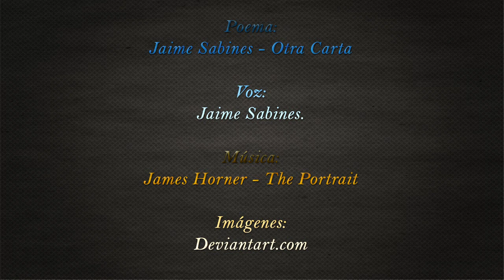Jaime Sabines - Otra carta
Otra carta.

Siempre estás a mi lado y yo te lo agradezco.
Cuando la cólera me muerde, o cuando estoy triste
—untado con el bálsamo de la tristeza como para morirme—
apareces distante, intocable, junto a mí.
Me miras como a un niño y se me olvida todo
y ya sólo te quiero alegre, dolorosamente.
He pensado en la duración de Dios,
en la manteca y el azufre de la locura,
en todo lo que he podido mirar en mis breves días.
Tú eres como la leche del mundo.
Te conozco, estás siempre a mi lado más que yo mismo.
¿Qué puedo darte sino el cielo?
Recuerdo que los poetas han llamado a la luna con mil nombres
—medalla, ojos de Dios, globo de plata,
moneda de miel, mujer, gota de aire—
pero la luna está en el cielo y sólo es luna,
inagotable, milagrosa como tú.
Yo quiero llorar a veces furiosamente
porque no sé qué, por algo,
porque no es posible poseerte, poseer nada,
dejar de estar solo.
Con la alegría que da hacer un poema,
o con la ternura que en las manos de los abuelos tiembla,
te aproximas a mí y me construyes
en la balanza de tus ojos,
en la fórmula mágica de tus manos.
Un médico me ha dicho que tengo el corazón de gota
-alargado como una gota- y yo lo creo
porque me siento como una gruta
en que perpetuamente cae, se regenera y cae
perpetuamente.

Bendita entre todas las mujeres
tú, que no estorbas,
tú que estás a la mano como el bastón del ciego,
como el carro del paralítico.
Virgen aún para el que te posee,
desconocida siempre para el que te sabe,
¿qué puedo darte sino el infierno?
Desde el oleaje de tu pecho
En que naufraga lentamente mi rostro,
te miro a ti, hacia abajo, hasta la punta de tus pies
en que principia el mundo.
Piel de mujer te has puesto,
Suavidad de mujer y húmedos órganos
en que penetro dulcemente, estatua derretida,
manos derrumbadas con que te toca la fiebre que soy
y el caos que soy te preserva.
Mi muerte flota sobre ambos
y tú me extraes de ella como el agua de un pozo,
agua para la sed de Dios que soy entonces,
agua para el incendio de Dios que alimento.

Cuando la hora vacía sobreviene
sabes pasar tus dedos como un ungüento,
posarlos en los ojos emplumados,
reír con la yema de tus dedos.
¿Qué puedo darte yo sino la tierra?
Sembrado en el estiércol de los días
miro crecer mi amor, como los árboles
a que nadie ha trepado y cuya sombra
seca la hierba, y da fiebre al hombre.

Imperfecta, mortal, hija de hombres,
verdadera,
te ursupo, ya lo sé diariamente,
y tu piedad me usa a todas horas
y me quieres a mí, y yo soy entonces,
como un hijo nuestro largamente deseado.

Quisiera hablar de ti a todas horas
en un congreso de sordos,
enseñar tu retrato a todos los ciegos que encuentre.
Quiero darte a nadie
para que vuelvas a mí sin haberte ido.

En los parques, en que hay pájaros y un sol en hojas por el suelo,
donde se quiere dulcemente a las solteronas que miran a los niños,
te deseo, te sueño.
¡Qué nostalgia de ti cuando no estás ausente!
(Te invito a comer uvas esta tarde
o a tomar café, si llueve,
y a estar juntos siempre, siempre, hasta la noche.)

- Jaime Sabines.